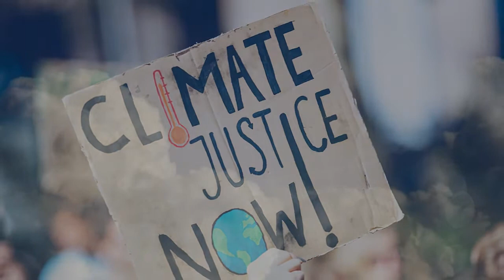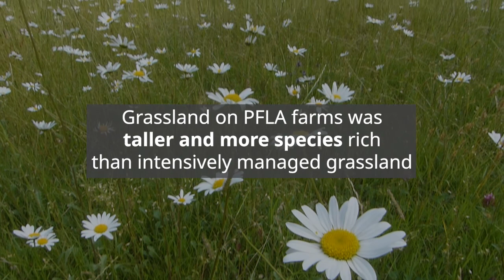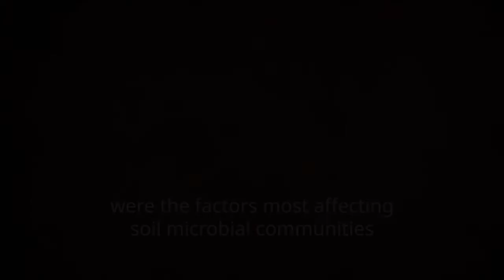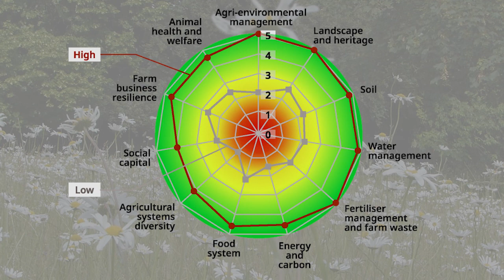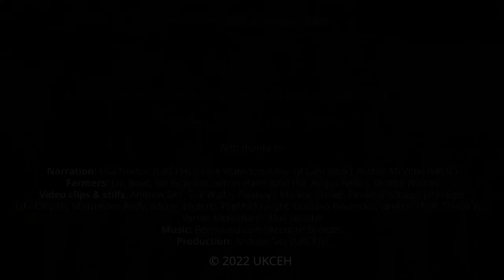Pasture-fed production - findings from the SEEGSLIP project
The SEEGSLIP project sought to evidence the practices of a particular group of farmers, the Pasture-Fed Livestock Association (PFLA) in terms of their social, ecological and economic sustainability. This video explains the project, the pasture-fed concept and some of our research findings.

Lead partner: UK Centre for Ecology & Hydrology
Other project partners:  SRUC, Lancaster University, Organic Research Centre
Funded by UKRI under the BBSRC Global Food Security Programme